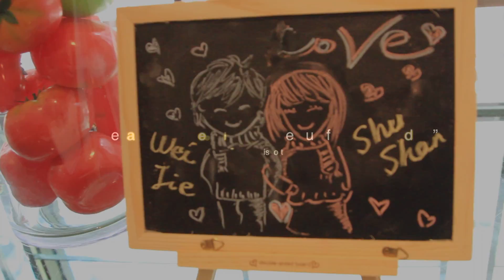Wei Jie + Shu Shan - Wedding Lunch 2609 - The LoveBite series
" This is the only thing happening once in a lifetime "

Wei Jie & Shu Shan - a sweet couple which gave us a great opportunity to witness wonderful moment during their wedding lunch.

We manage to "bite" the precious moment in every scene although the time being is in a hurry.

Once again, our mission accomplished by biting the truthful and sweetness scene with all the efforts from KennyBite Production Team.

If you are looking for Actual Day Wedding packages, leave us a msg before the promotion ends.

The LoveBite series 2+1 serice
[ Photography + Videography + Photobooth service ]
Coverage for:
- Proposal Day
- ROM / Solemnization
- Actual Day

Add-on service inclusive:
- Hairdo & Make Up Artist
- Gown Rental
- Flower Bouquet
- Experienced Emcee for AD lunch/dinner

The LoveBite series wedding is open for every love birds now.
Promotion available until end of DEC 2015.
Advanced booking can be up to next year 2016.

Hurry up. Grab the empty slots now!

Why KennyBite Production?
Because we bite the moments for you & your beloved one.